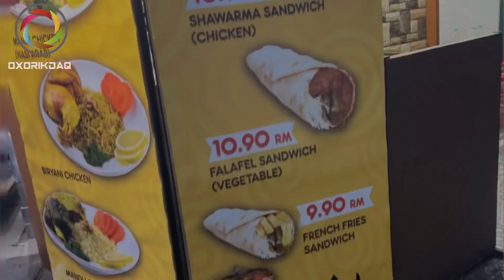One Of The Best Shawarma in Bukit Bintang Damascus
Damascus In Shawarma & Juices
Falafel Restaurant and Kebab Restaurant · Bukit Bintang